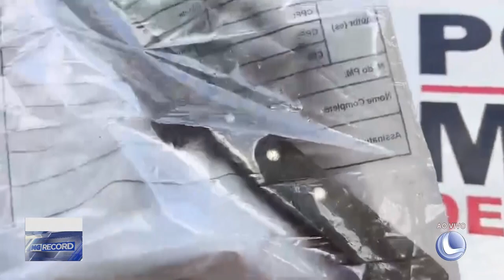Estupro Mulher É Rendida Dentro De Casa Por Homem Com Uma Faca E Sofre Ameaças E Agressões